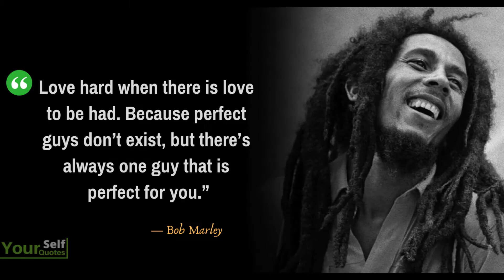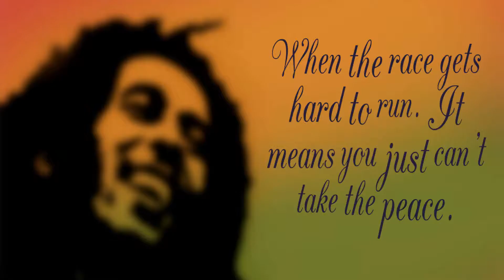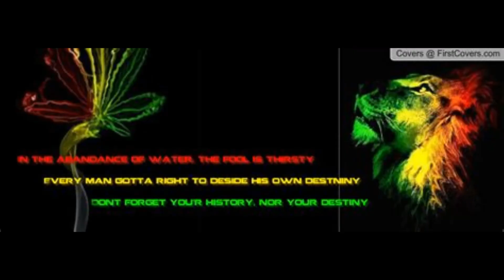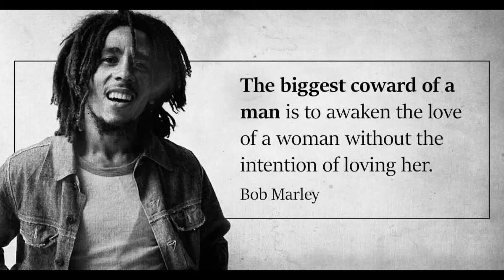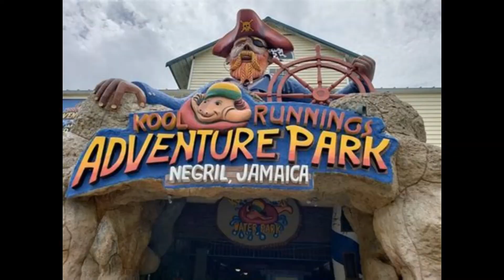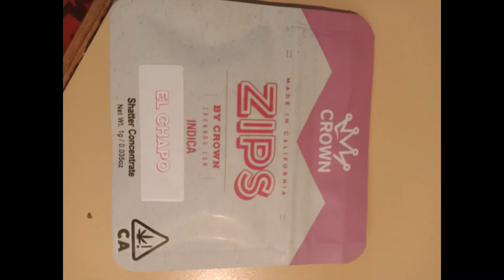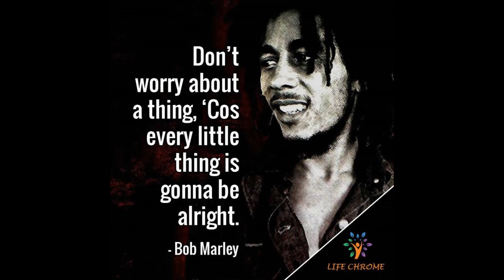RASTAFARI 420 PARTY